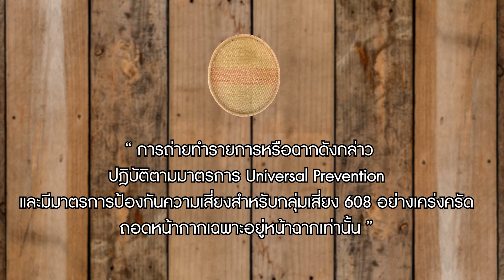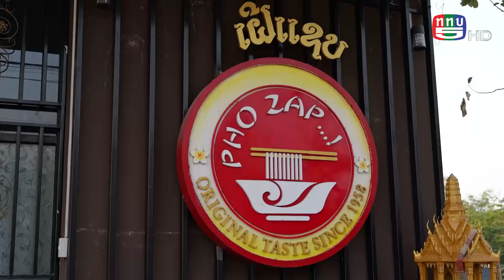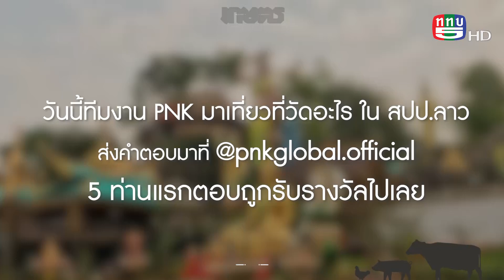เกษตรสนามเป้า l PNK l 05 03 2566